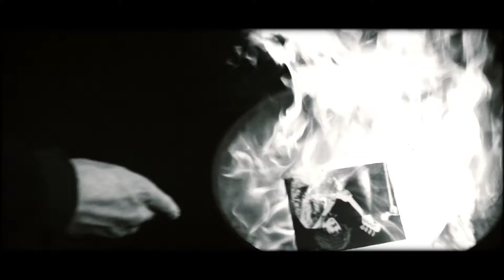Kreator - 2017 - Fallen Brother